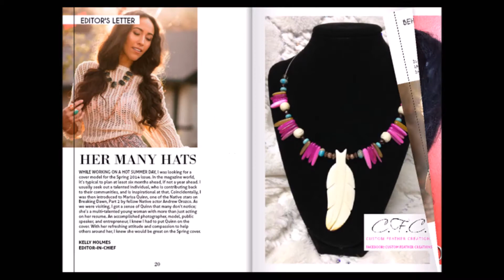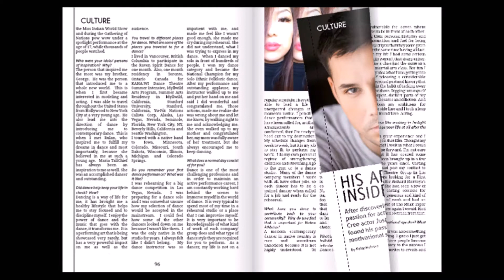NATIVE MAX MAGAZINE SUMMER ISSUE 2014 featuring MARISA QUINN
Take a look at what's inside the Summer 2014 issue of Native Max Magazine featuring Marisa Quinn on the cover and a Q & A with Native actor Zahn McClarnon.